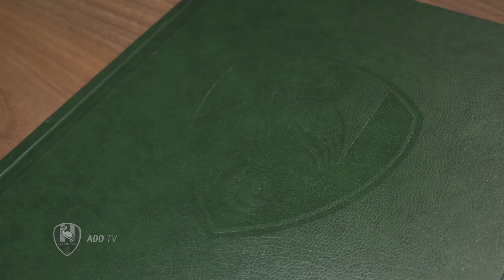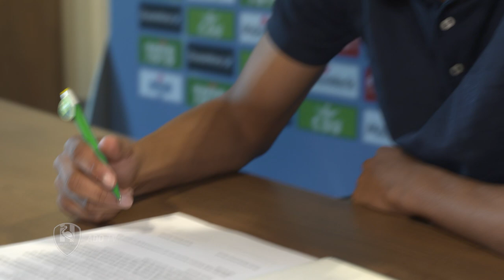Xander Severina: "Ik hoop snel in het Cars Jeans Stadion te spelen"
Xander Severina tekende deze week zijn tweede verbintenis bij ADO Den Haag. Dit nadat de 19-jarige aanvaller pas ruim een half jaar geleden zijn eerste contract bij de club ondertekende. Een prachtig moment voor Severina, die sprak met ADO TV. "Ik hoop snel in het Cars Jeans Stadion te spelen."